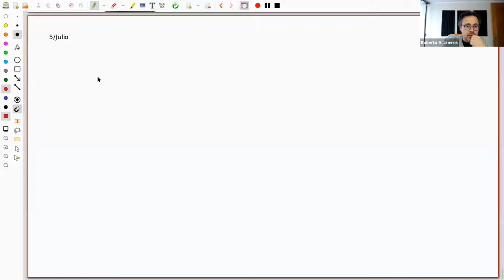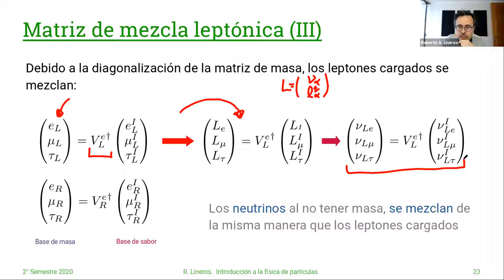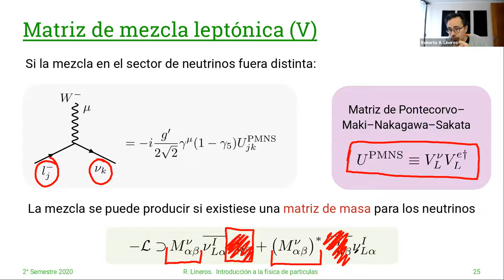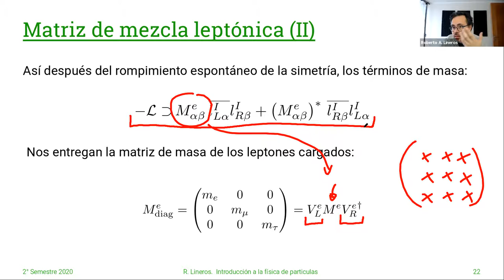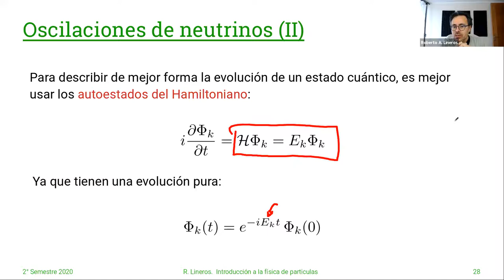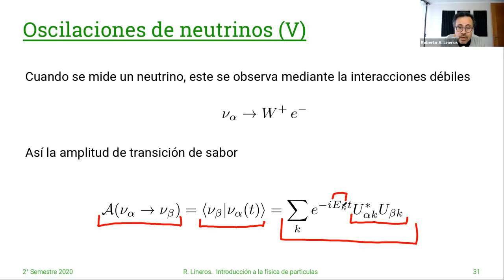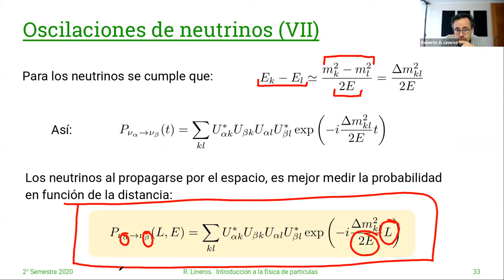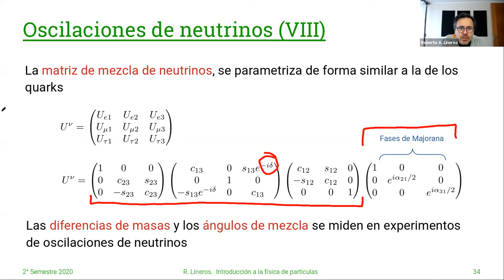DAFI-02255 Introducción a la Física de Partículas. 5/Julio. Clase 35